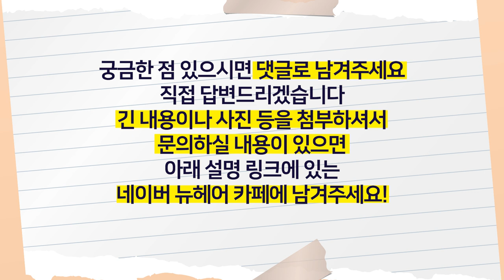점털(털모반)을 이용한 탈모치료 연구!ㅣ뉴헤어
점에 난 털! 보신 적 있으시죠?
점 위에 털이 나는 것을 털모반이라고 하는데요~
미국에서 털모반(점털)을 이용한 탈모치료 연구를 진행했다고 합니다 :)
과연 그 결과는 어땠을지, 영상으로 함께 확인해보아요!